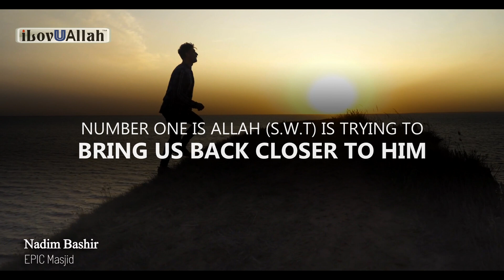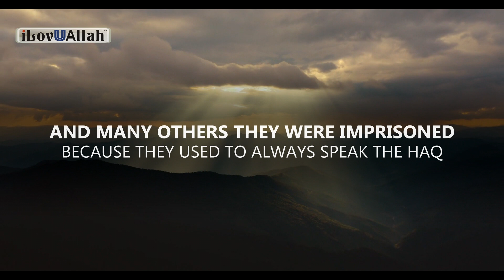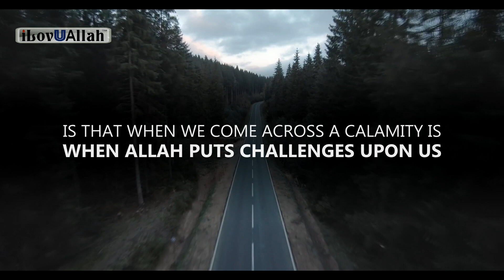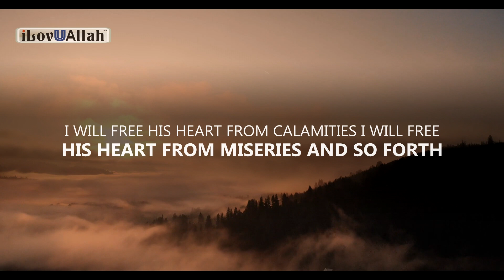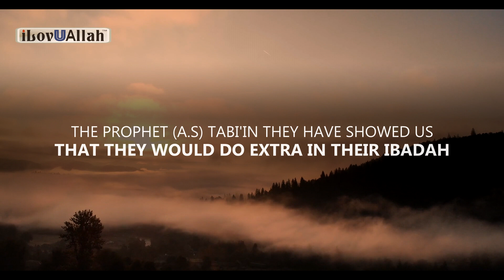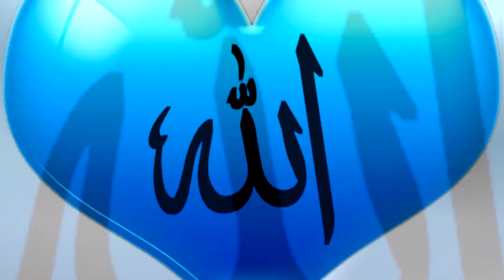DO THIS WHEN LIFE GETS HARD